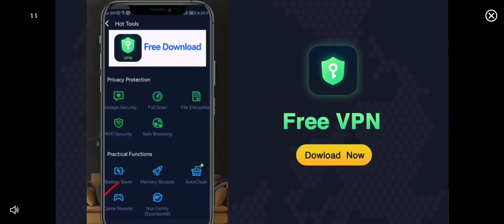Electric Bike Challenge race X -Game || Bikewale || gaming unbox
Electric Bike Challenge race || Bikewale || gaming unbox
Youtube_search.bike game bike game
indian game
indian bike game
gadi game gadi game
game gadi
game song
cartoon game
game download
3d game
free fire game
granny game
game car
granny game granny game
car game car game car game
tractor game
tractor game tractor game
new game
horror game
jamal murray game winner
lakers vs nuggets game 2
gyan gaming
total gaming
gaming video
dattrax gaming
gyan gaming accident
free fire gaming
ff gaming
tamil gaming
live gaming
techno gaming
gaming song
payal gaming
techno gamerz
gaming channel
gaming phone
jonathan gaming
jonathan
as gaming
ajju bhai gaming
ajju bhai
gaming pc
piyush gaming
lolzzz gaming
piyush joshi gaming
gaming laptop

RISING
dementia gaming
gyan gaming accident
gyan gaming
ug ayush
ungraduate gamer
gyan sujan
skylord
gyan gaming live
tonde gamer
ayush gaming
krypto gaming
sooneeta